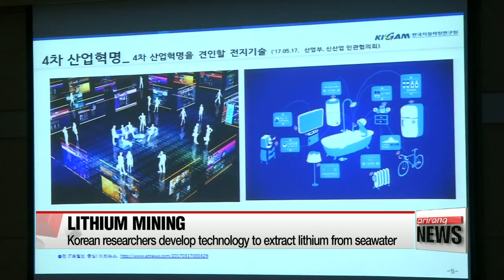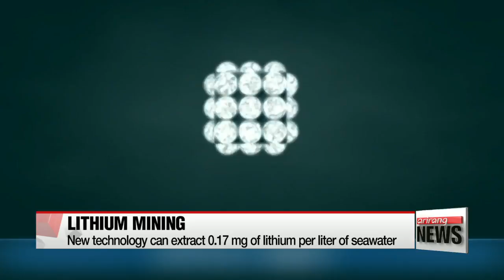Korean researchers develop technology to mine seawater for lithium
미래 핵심자원 '리튬' 바다에서 캔다
Lithium is a vital component of modern technology due to its application in electric vehicles.
Korean researchers say they can mine this from seawater.
Lithium batteries have been around for decades, but their application in electric cars means that the demand for lithium is set to skyrocket, with some even calling it the "oil" of the future.
This is why Korean researchers have been developing ways to extract lithium from seawater.
South American saltwater lakes account for most of the global lithium supply, …and China has also been developing its lithium mines due to a three-fold increase in the price of the metal over the past year.
But while the worldwide lithium reserves from these lakes is estimated to be 14 million tons, the total lithium content of seawater could be as high as 230 billion tons - a huge untapped resource.
Korea's passive lithium absorption technology can extract zero-point-one-seven milligrams of lithium per liter of seawater,... and managed to extract five kilograms of lithium carbonate in six days,… bringing the technology one step closer to commercialization.

"As a country surrounded mostly by the ocean, the securing of the technology is very meaningful and important."

With Korean technology firms likely to need more lithium in the future, this use of Korea's maritime resources could give Korea a competitive advantage …especially amid the global rush for the metal.